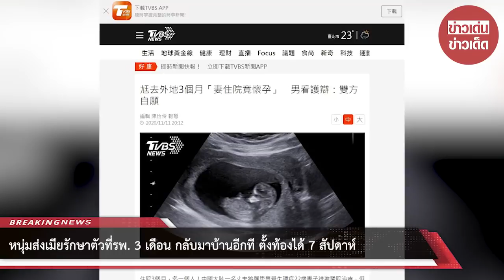หนุ่มส่งเมียรักษาตัวที่รพ. 3 เดือน กลับมาบ้านอีกที ตั้งท้องได้ 7 สัปดาห์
ขอบคุณที่มา :      news.tvbs.com
ขอขอบคุณข้อมูลจาก: